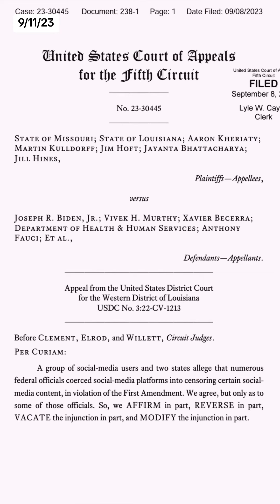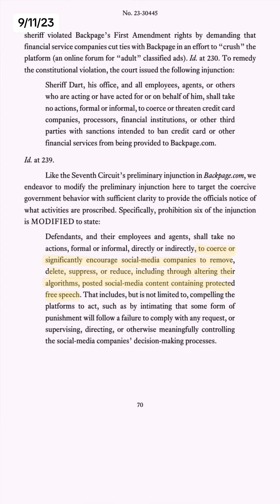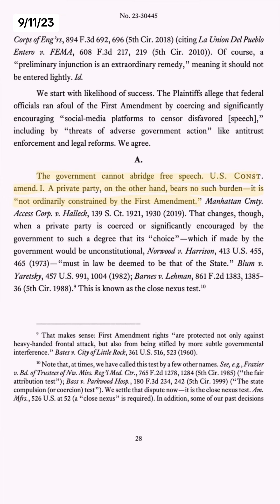Appeals court says Biden Administration violated the 1st Amendment on social media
5th Circuit Court of Appeals rules the Biden Administration likely violated the 1st amendment by coercing social media companies to shut down stories regarding the election and Covid19.